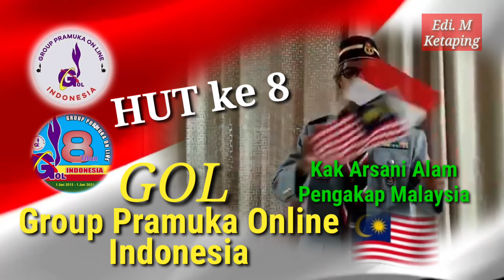Pengakap Malaysia untuk Pramuka Indonesia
Pengakap Malaysia Arsani Alam ikut menyanyikan Mars Jayalah Pramuka Indonesia untuk ikut memeriahkan HUT GOL Indonesia yang ke 8